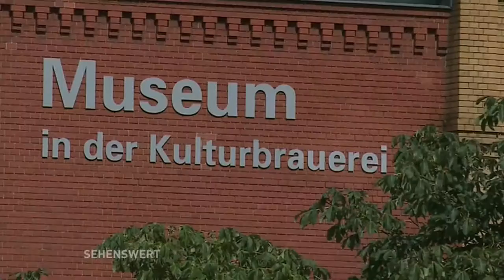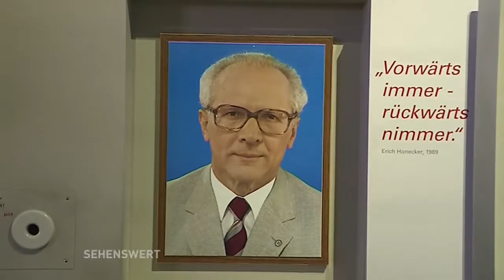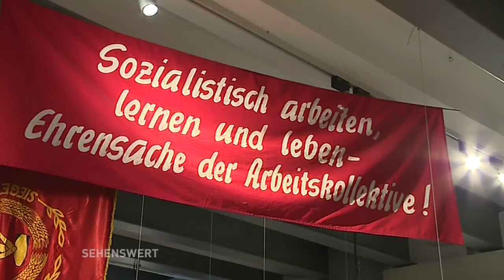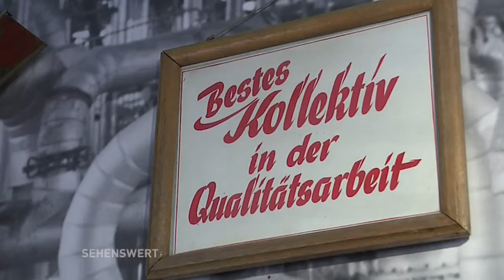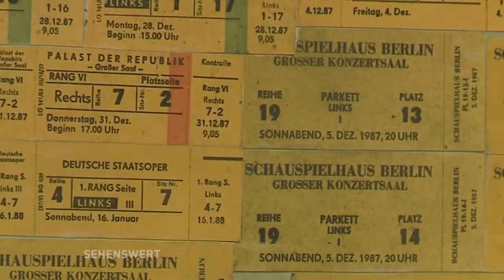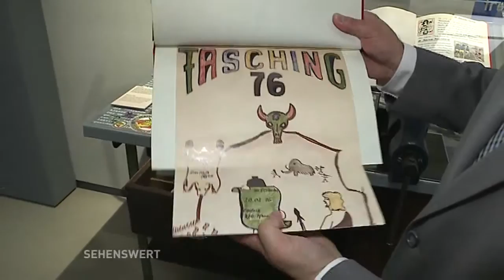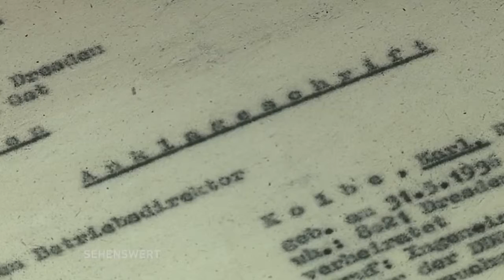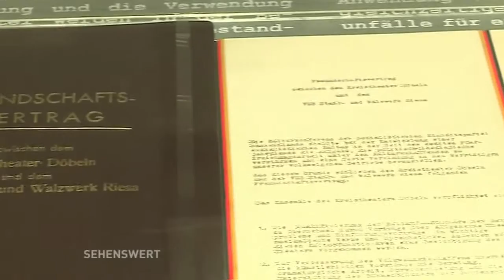Sehenswert! // Museum in der Kulturbrauerei (Teil 1)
"Alltag in der DDR" - ein Blick in die Dauerausstellung des Museums, das 2013 in der Kulturbrauerei eröffnet hat. Das Museum untersteht der Stiftung Haus der Geschichte der BRD.